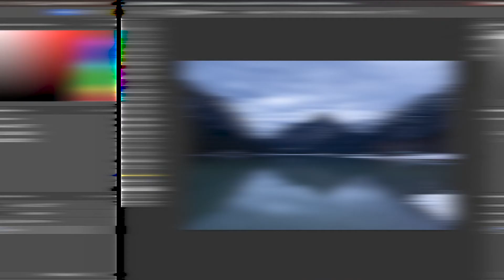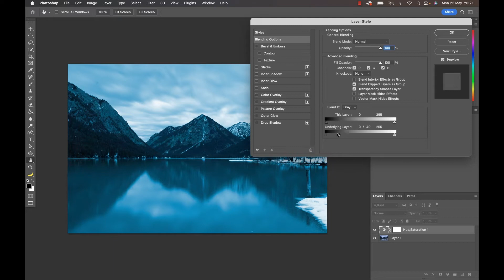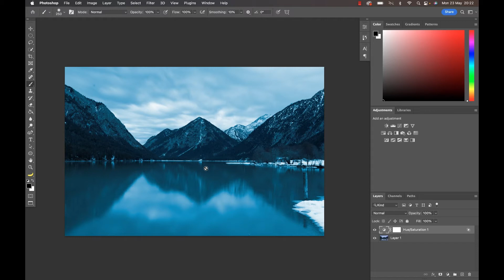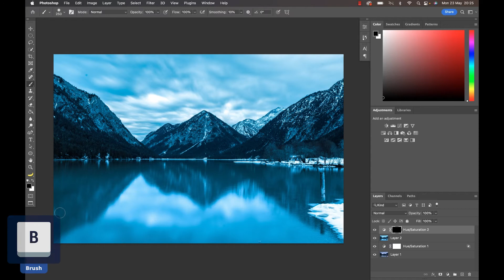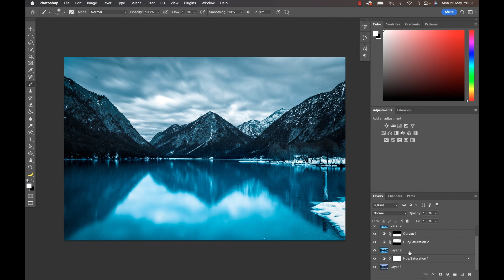How To Add A Cold Color Feel To Your Image | Photoshop Editing Example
How To Add A Cold Color Feel To Your Image In Photoshop | If you ever wanted to make one of your photos feel as cold as it was when you took it, check out this quick tutorial on adding a cold color feel in Photoshop.

This is a beginner-friendly Photoshop tutorial - we will only use simple features such as Hue/Saturation layers, curves, and the camera raw filter.

Tag along if you want to add a cold color feel to your images too! Note, that during the original editing I also removed the pole to the right of the image, but I did not do so in this tutorial to keep it super easy. Suppose you have something to remove from your image. In that case, I suggest checking out the channel from Aaron Nace - he is a PS god and has tons of specific and detailed tutorials on removing anything in Photoshop.

My Gear:
Camera: Sony a7III
Amazing Wide Angle Lens (Tamron 2.8/15-30mm)
Great Zoom Lens (Sony 3.5/24-240mm)
Awesome Prime Lens (Sony 1.8/50mm)

If you like my images, make sure to check out my portfolio over